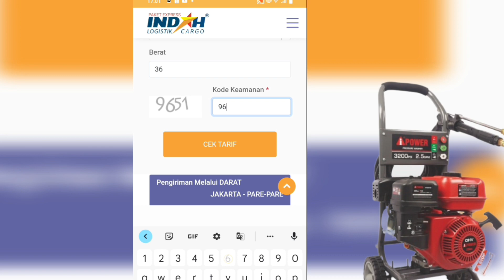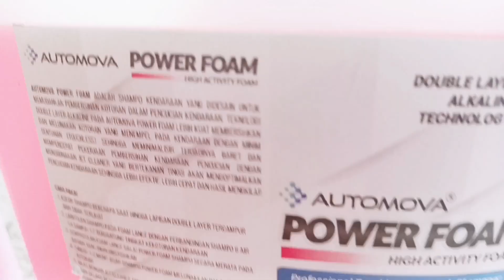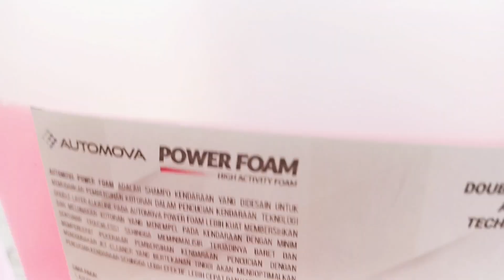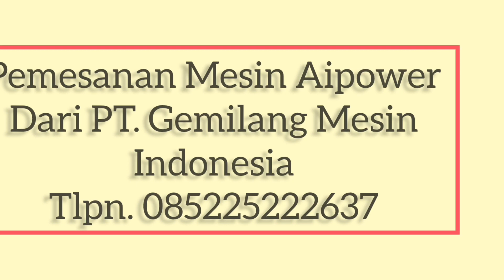☝️☝️YANG DILAKUKNA SAAT MERINTIS USAHA STEAM 🔥🙏MITRA AIPOWER